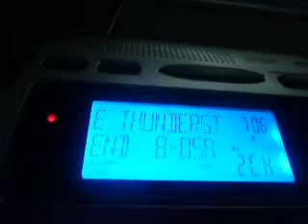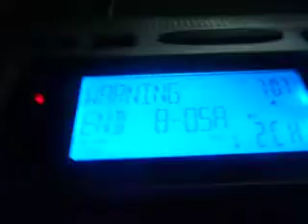Severe Thunderstorm Warning (EAS #497)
Bloody nose happened about 3 minutes before this video started D: 7/24/12 -- 7:05 a.m.